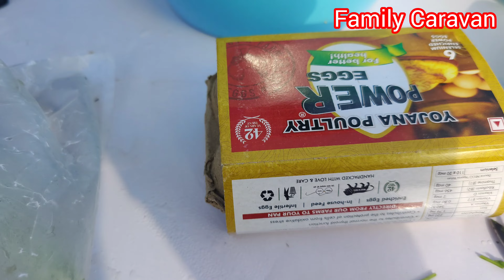Car Night Camping in Deep Forest || Nature Sound Music